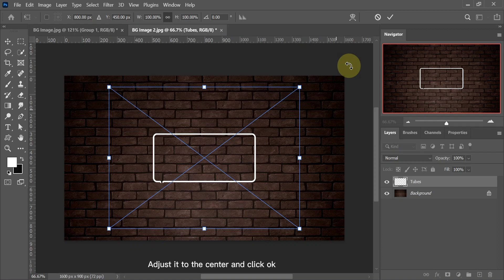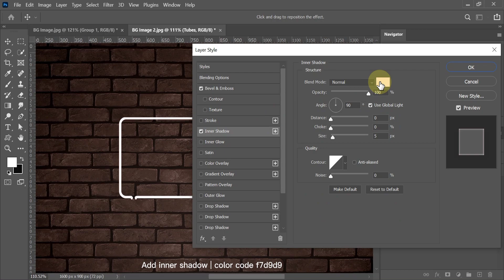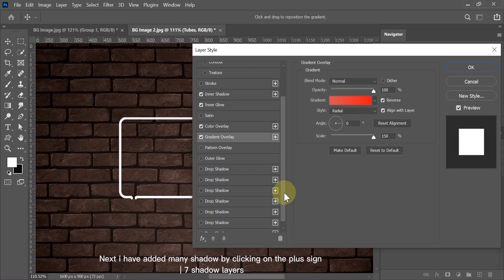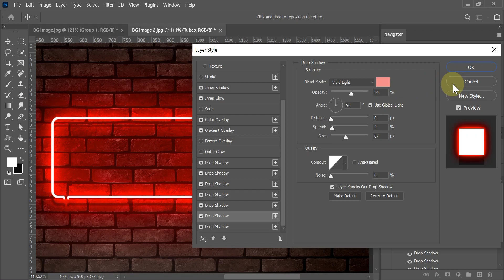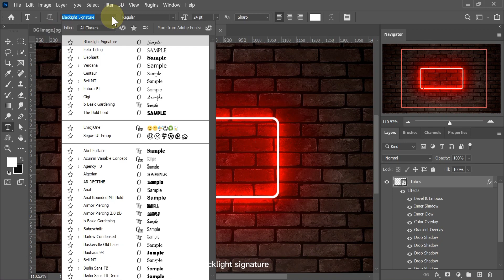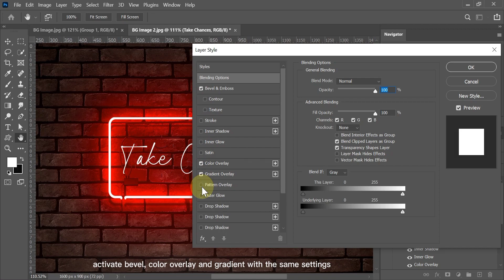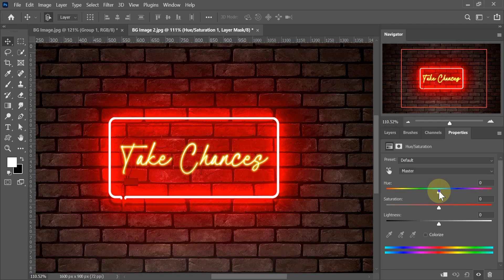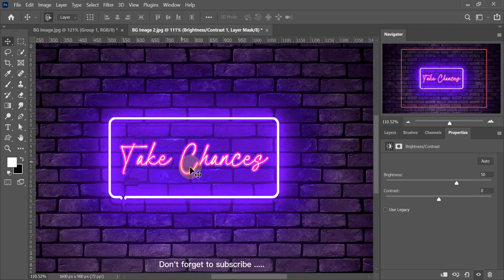Text Glow Photoshop | How To Create Glowing Text in Photoshop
Hi everyone, Today you will learn photo manipulation in adobe photoshop. Simple follow the steps and you can easily learn this effect. I always make sure to teach you the possible easiest ways.

For High Quality Images
Pexels.com
Unsplash.com

For PNG Images
Pngwing.com

Topics Of This Video:
-Photoshop Easy Tips and Tricks
-Photoshop Tutorials
-Photoshop Effects
-Image manipulation photoshop
-Photo Manipulation in photoshop
-Manipulation